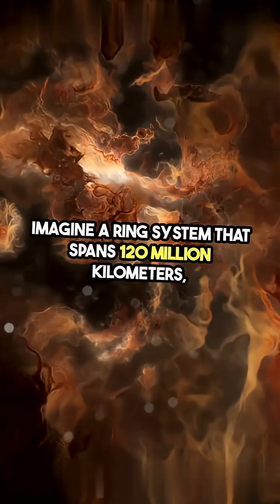🎁"THE PLANET THAT SHOULDN'T EXIST... BUT DOES"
🪐 They saw it once... in 2007. A planet with rings 200x wider than Saturn.
It vanished before we could understand it.
Was it a planet? A failed star? Or something else entirely?

🔭 Name: J1407b
🎯 Location: Centaurus | 420 light-years away
🧊 Rings: 120 million km wide | 30+ icy bands
🔥 Temperature: 1,000–2,000 K
📍 RA 14h 07m 47s | Dec –39° 45′ 42″

🕳️ Most people still don’t know it exists.
Now you do.